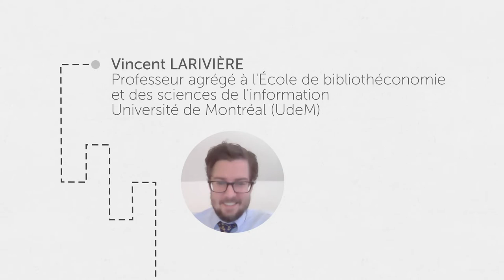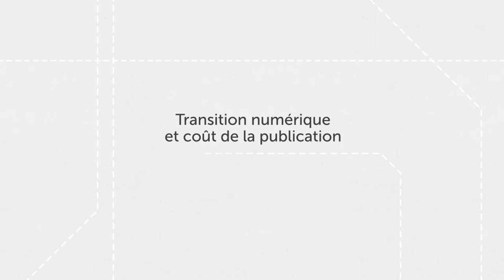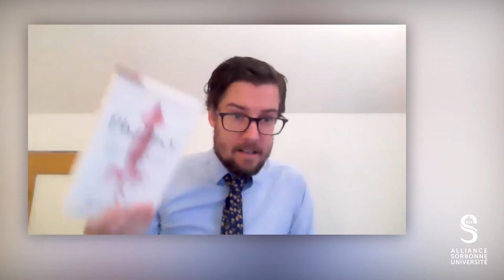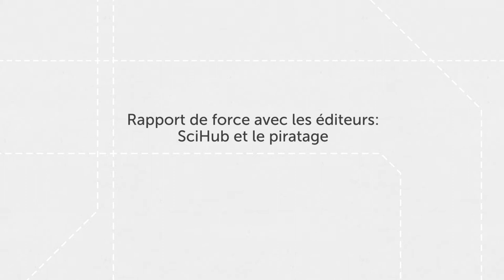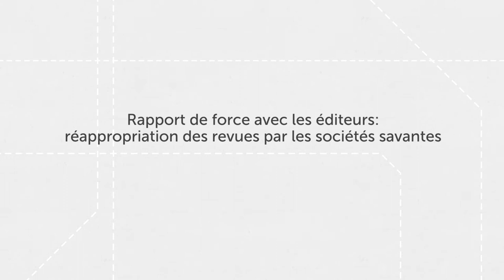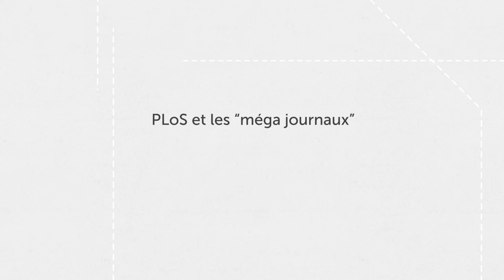MOOC science ouverte, Vincent LARIVIÈRE - entretien complet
0:00 - Générique
0:16 - Diffusion des savoirs, Histoire et pratiques disciplinaire
5:34 - La valeur des différents modèles de publication selon les disciplines
9:34 - L'évaluation par les pairs
17:28 - Transition numérique et coût de la publication
28:15 - Rapport de force avec les éditeurs: stratégies institutionnelles
33:04 - Rapport de force avec les éditeurs : SciHub et le piratage
35:01 - Rapport de force avec les éditeurs : réappropriation par les sociétés savantes
37:16 - La valeur ajoutée de l'édition commerciale
42:22 - Reprendre le contrôle de la publication
51:41 - Mandats de libre accès et liberté académique
56:34 - Publier en libre accès, avantages et craintes
1:04:06 - Sociétés savantes opposées au libre accès
1:06:48 - Mauvaises conceptions autour du libre accès : archivage et publication
1:10:51 - Mauvaises conceptions autour du libre accès : revues prédatrices
1:16:35 - PLoS et les "méga journaux"
1:21:57 - Croissance exponentielle et évaluation des chercheurs